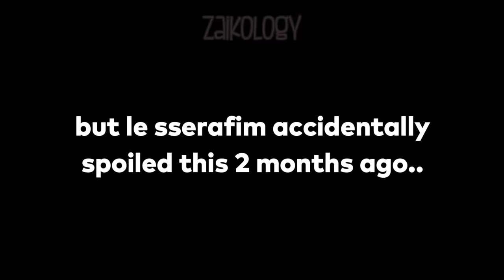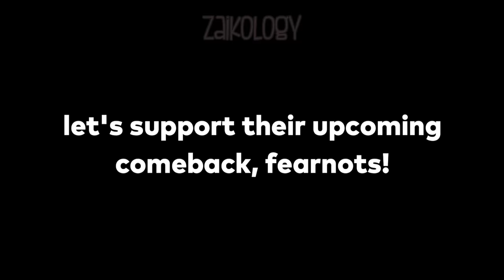LE SSERAFIM spoiling their 'EASY' comeback too many times without us noticing for months..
Le sserafim's 3rd mini album "EASY" will be released on Feb. 19, 2024 at 18:00 KST.

💎Accessories
💎Hoodies/ Sweaters
💎KDrama clothes